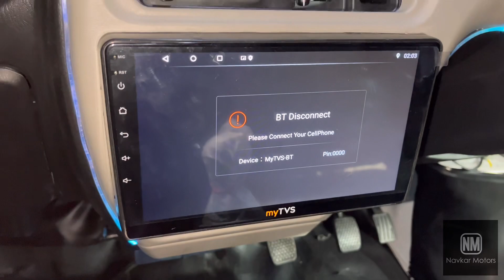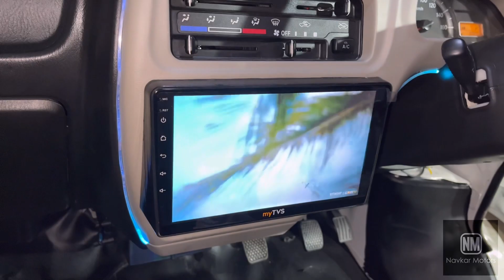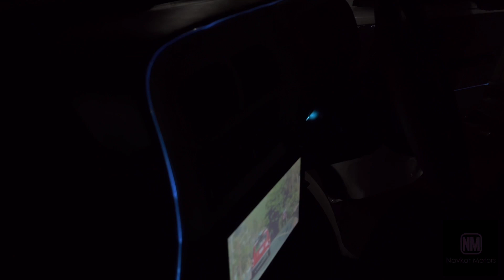Maruti eeco bs6 || Maharashtra to Vadodara || Is Baar kuch Naya Modification || By Navkar Motors